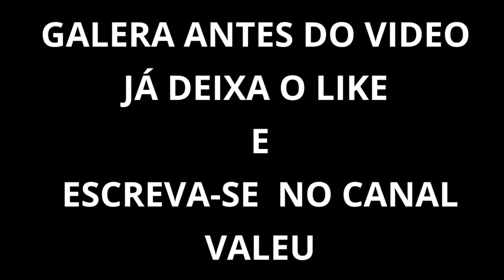GRANDE FINAL GWL INACREDITAVEL QUEM GANHOU ??? LOUD, MINERS, CORINTHIANS, FLUXO.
MELHORES MOMENTOS DO CAMPEONATO

CREDITOS; @LigaGWL